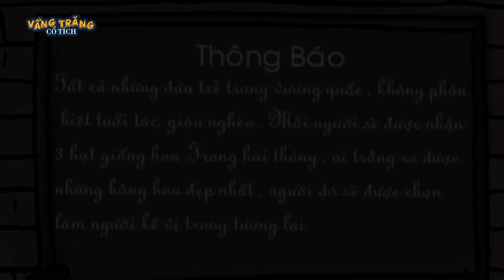NỢ TIỀN TRẢ THỊT - PHIM HOẠT HÌNH HAY - QUÀ TẶNG CUỘC SỐNG - KHOẢNH KHẮC KỲ DIỆU - TRUYỆN CỔ TÍCH